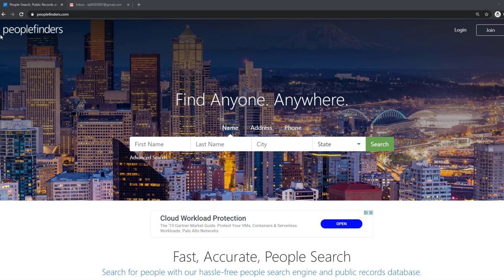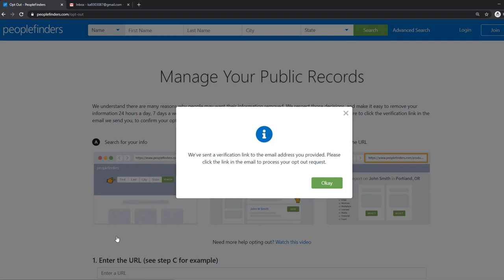HOW TO OPT OUT OF PEOPLEFINDERS VIDEO GUIDE BY ONEREP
Visit OneRep.com to set up automatic removal of your listings from data broker sites

How to opt out/remove/delete your personal information from PeopleFinders.com

TIMESTAMP:
- Enter your first name 0:00:12
- Enter your last name 0:00:14
- Specify your city 0:00:17
- Choose the state 0:00:20
- Click 'Search' 0:00:24
- Find the matching result 0:00:26
- Click 'View Details' 0:00:29
- Click 'I understand - please build my report' 0:00:37
- Copy the URL connected to your profile 0:00:42
- Get back to the main page 0:00:48
- Scroll down the page 0:00:51
- Click on the 'Do Not Sell My Personal Information' link 0:00:59
- Enter the URL 0:01:04
- Enter your email address 0:01:09
- Solve CAPTCHA 0:01:14
- Click 'Send Request' 0:01:20
- Check your email 0:01:27
- Click on the 'remove kelly adams profile' link 0:01:35

OneRep’s proprietary algorithm automatically scans over 100 data broker websites for your profiles, then makes sure your private information is removed, once and for all.